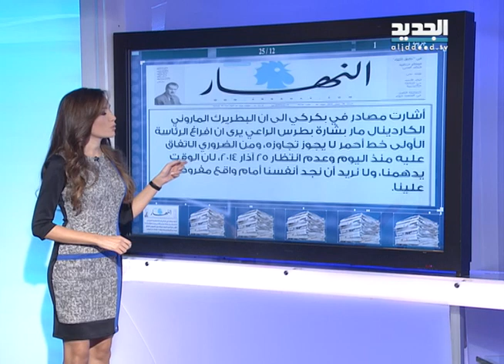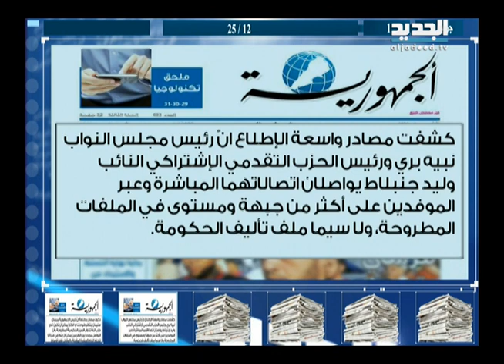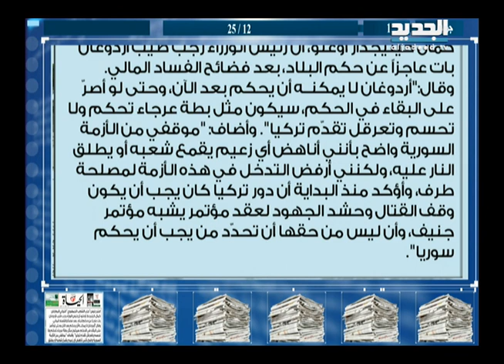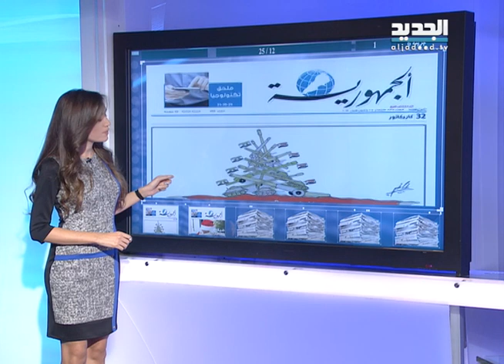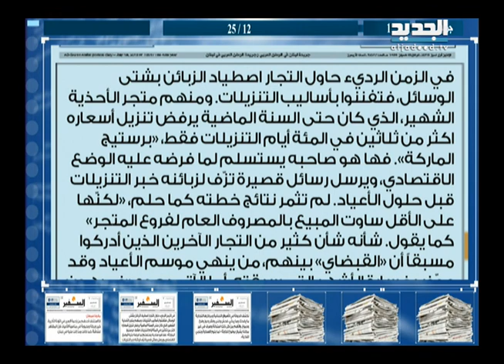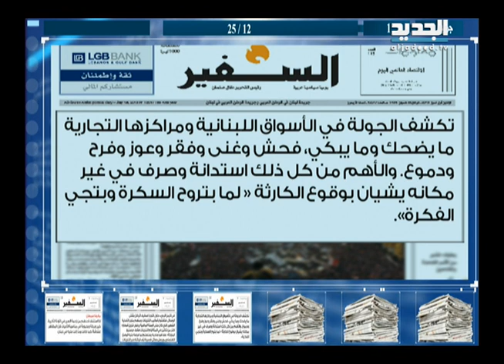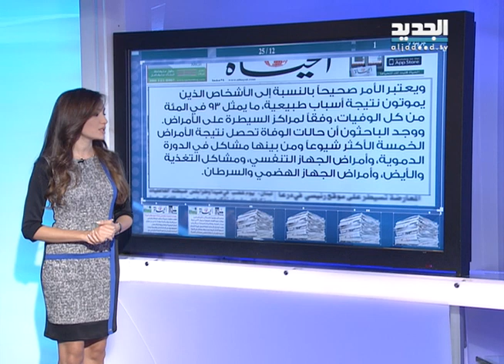الحدث - علي حمادة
ضيف الحلقة عضو الأمانة العامة لـ14 اذار مع مالك الشريف